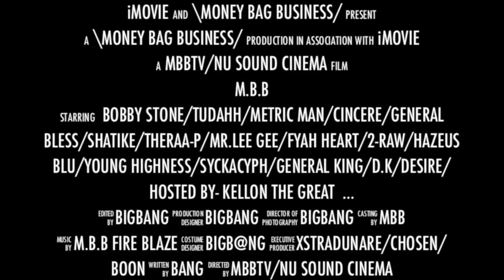M B B ( JUST WANNA BE HEARD ) SHOWCASE - TRAILER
M.B.B aka MONEY BAG BUSINESS  ( JUST WANN A BE HEARD ) SHOWCASE - TRAILER @ STUDIO 10 NIGHT CLUB BKNY